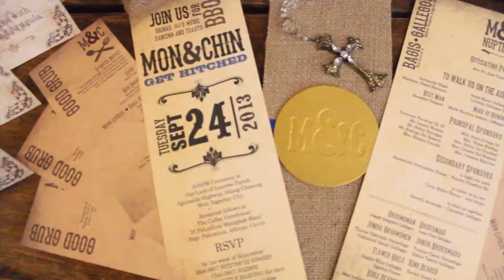Mon and Chin's Wedding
A 3 minute wedding video I created for Mitchie's sister - Chin Chin Gallegos and her now husband Mon Bagis!

It is the most personal, intimate and emotional wedding I have ever attended and I am glad to be part of it. Congratulations to you Mon and Chin!

This is my first crack at wedding videography. It's something I always wanted to try and it was so challenging! I was a one man team and there would be moments where I would wish that I was in 3 places at once and be able to capture those precious moments and also the different angles.

Some of the challenges I had were that I was just recording in the background since the bride and groom had 4 other videographers plus I was one of the readers and I was also just holding my DSLR with my hand with no fancy equipment (so pardon me for the shaky videos).